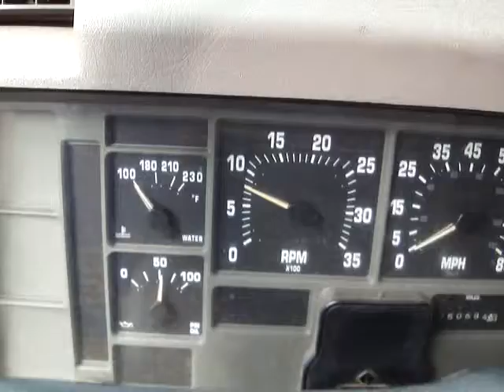1999 INTERNATIONAL 4900 Material Handling Bucket Truck w/ALTEC AA755L - Unit 3330 - L